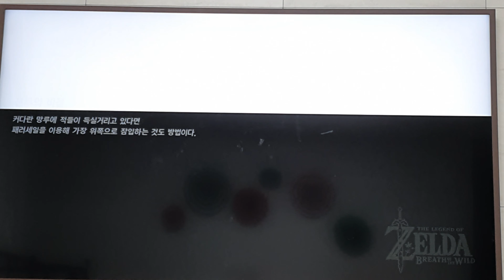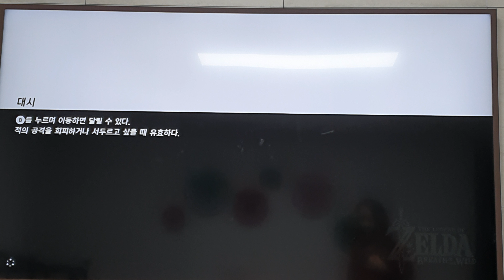젤다의전설 야생의 숨결 마을 로떠날거에요